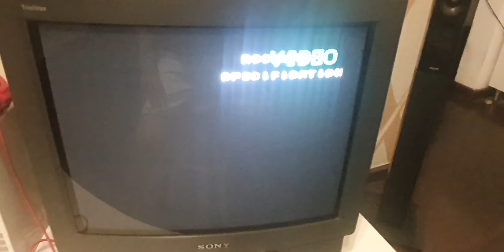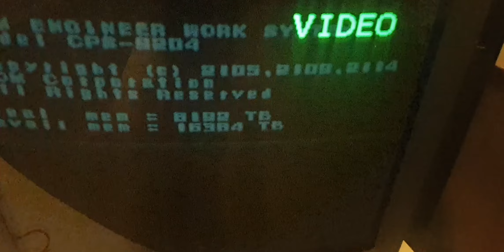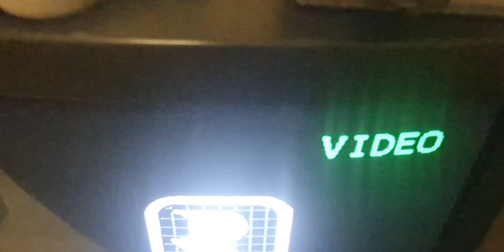Testes da Ultima Caçada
Galera, vamos testar os itens da ultima caçada, bora la.

Salve especial a turma do MV I Tijuca.

Canais recomendados